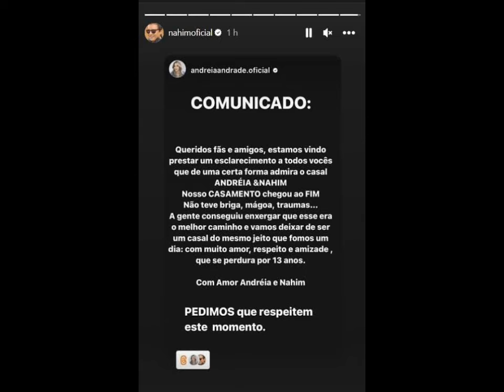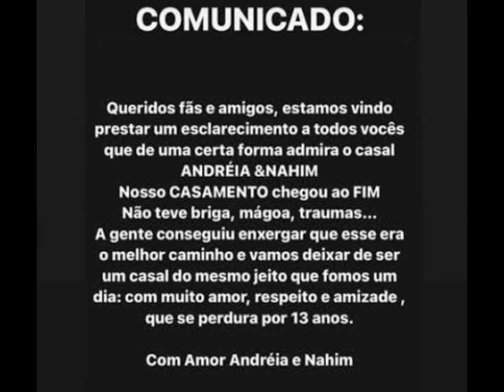CANTOR NAHIM É ENCONTRADO MORTO EM SUA CASA. FALECIMENTO SUSPEITO OU ACIDENTE?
CANTOR NAHIM É  ENCONTRADO SEM VIDA NA SUA CASA.